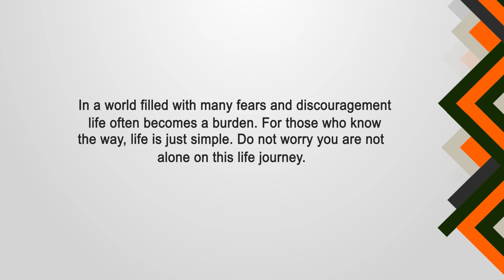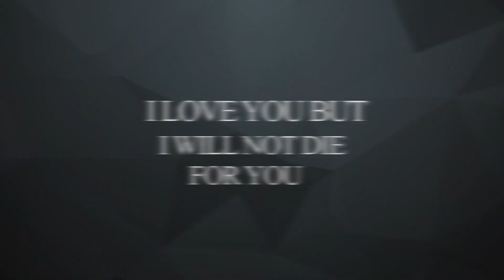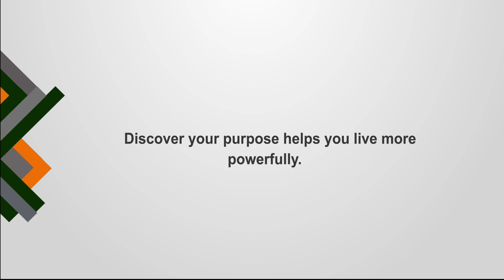I Love You But I Will Not Die For You | EP 4 | NeverTheLess Show | Bidemi Mark-Mordi